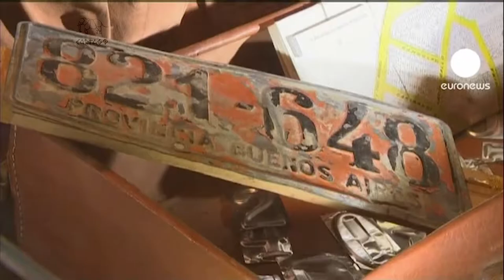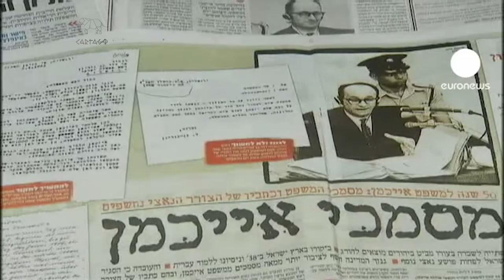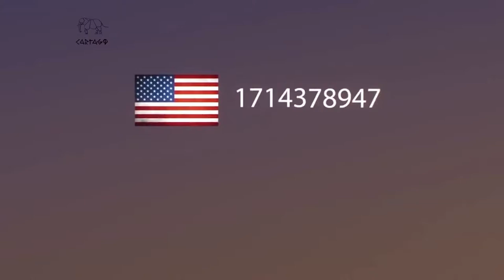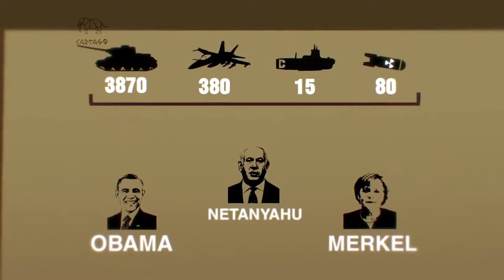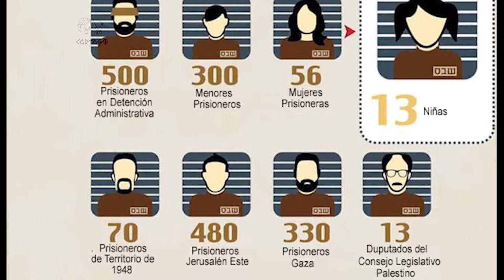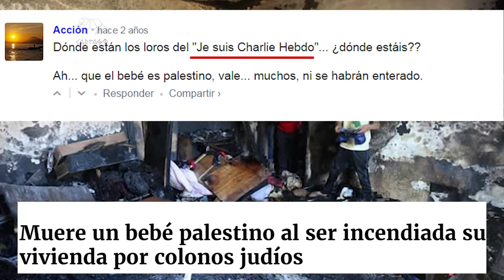José Schulman: Israel, un proyecto colonial